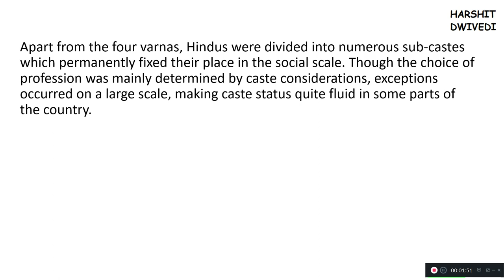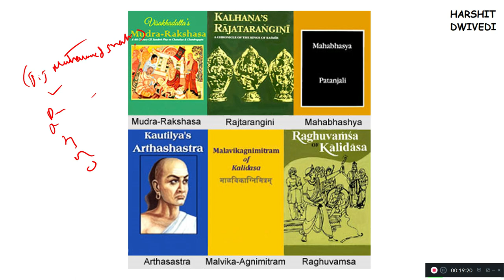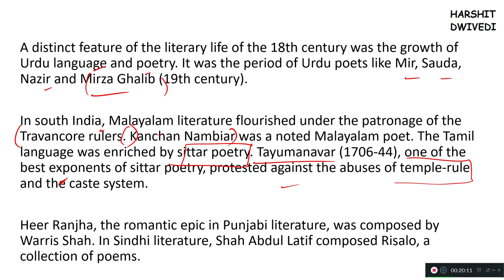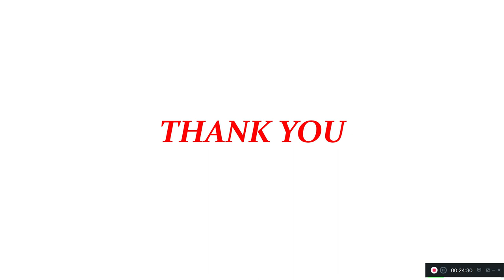(V12) (Societal Set-up, Art, Architecture, Women, Slavery & Culture) Spectrum Modern History For Ias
CHAPTER 4 - India on the Eve of British Conquest

Societal Set-up
Many Castes, Many Sects
Position of Women in Society
Menace of Slavery
Developments in Art, Architecture and Culture
Summary